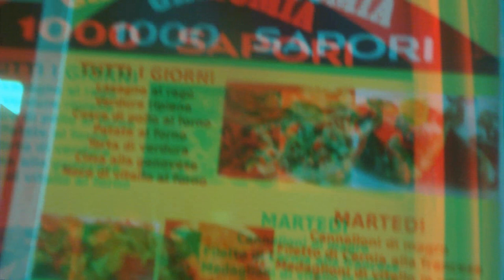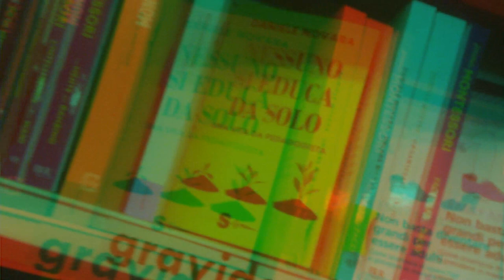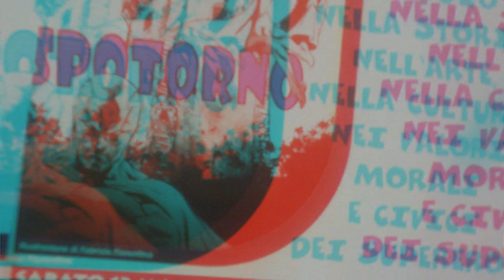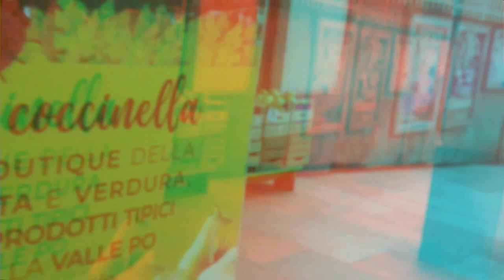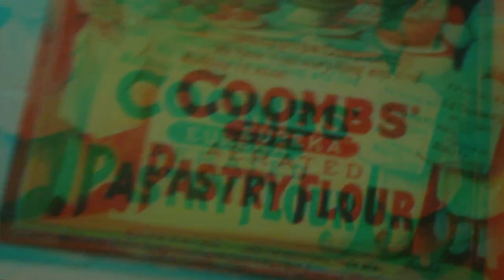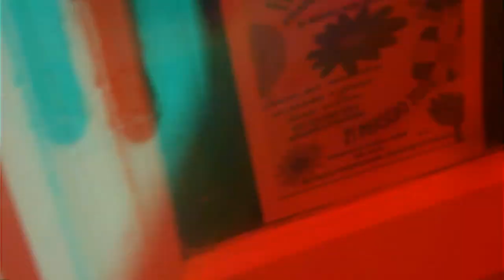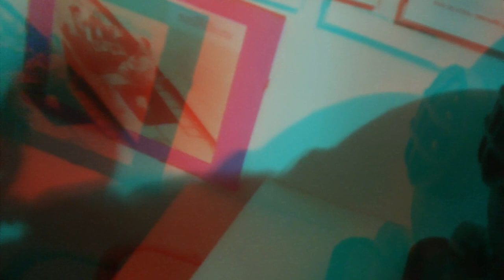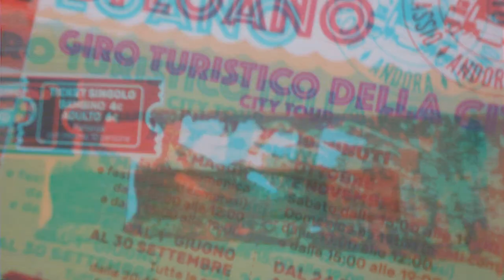3d Ligurian Riviera et al. [by Sergio Conegliano]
3d Ligurian Riviera et al. [by Sergio Conegliano]